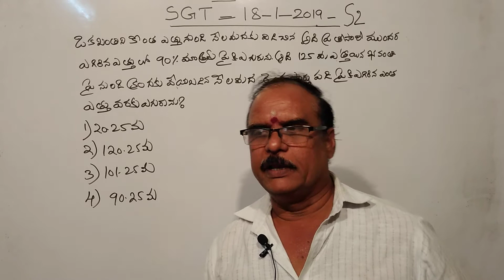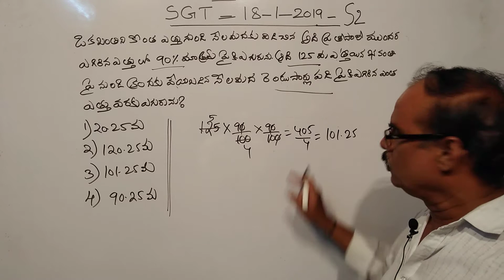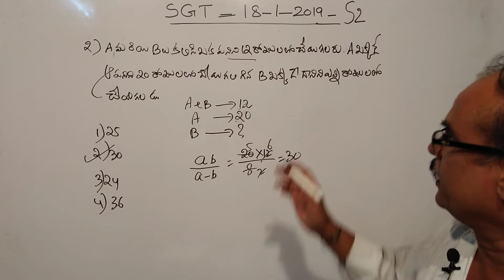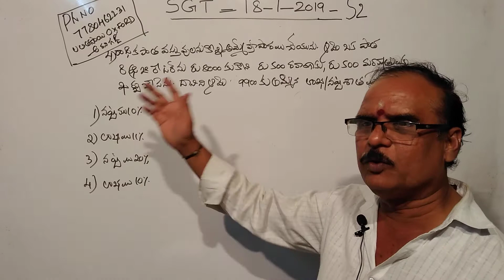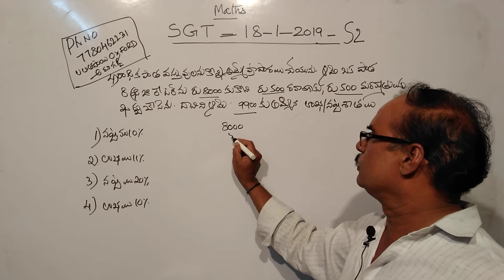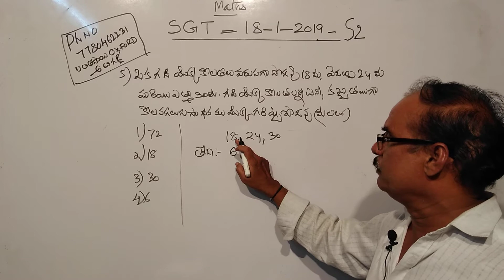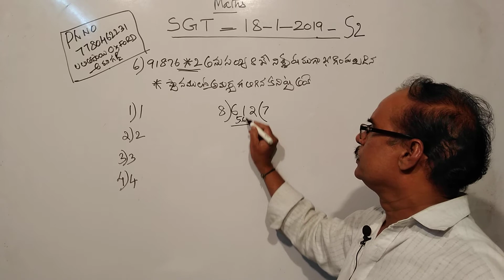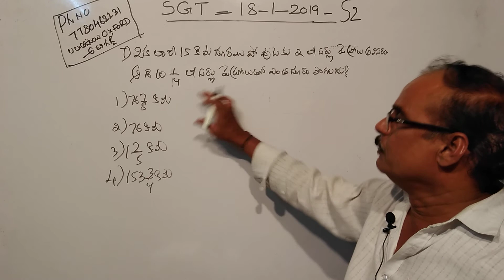Sgt paper 18-01-2019, Maths S2 part 1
Maths part of previous papers by Oxford Murali sir